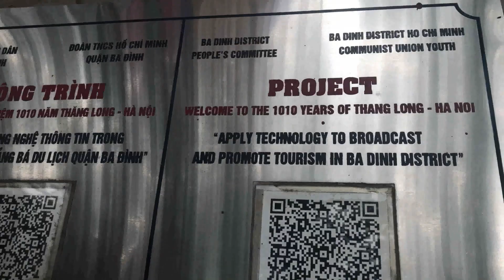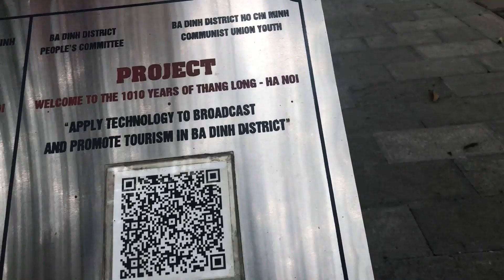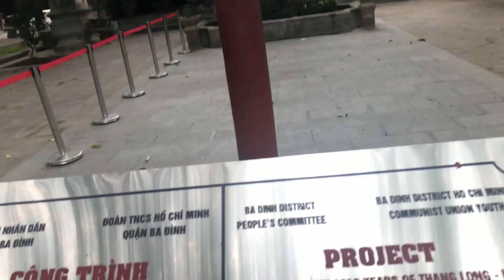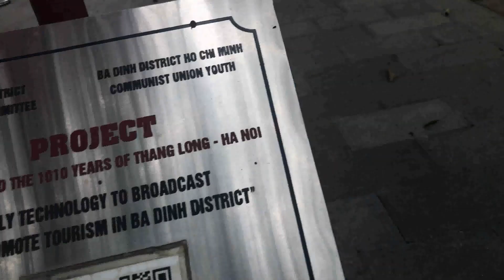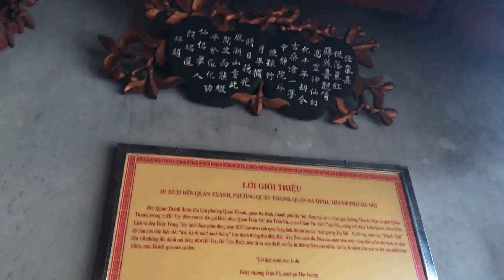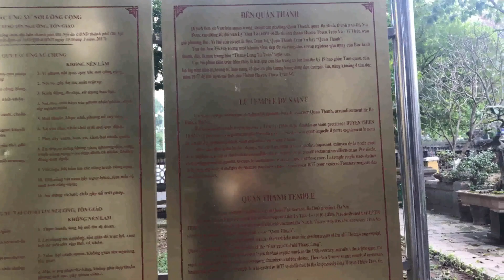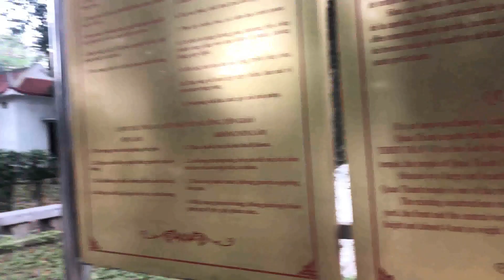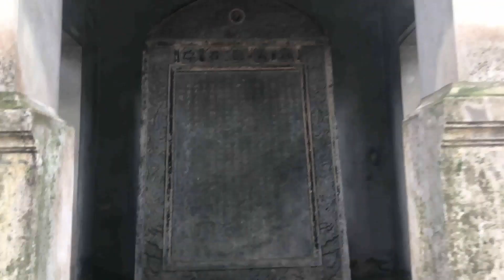Đền Quán Thánh - biểu tượng linh thiêng của Hà Nội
Đền Quán Thánh là trấn phía Bắc – một trong tứ trấn của kinh thành Thăng Long xưa. Đền Quán Thánh được xây dựng từ năm 1010, thời kỳ đầu nhà Lý. Đền được xây dựng thờ Huyền Thiên Trấn Vũ nên được lấy tên là Trấn Vũ Quán.